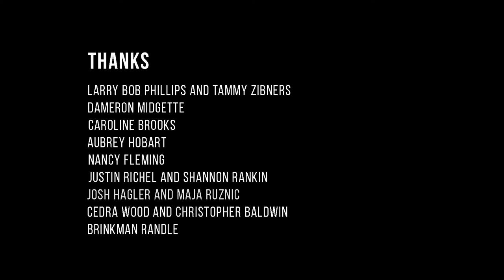Tonee Harbert: Through the Static and Distance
Roswell Museum and Art Center

This exhibition is the culmination of Tonee Harbert's first nine months at the Roswell Artist-in-Residence program. A photography exhibit that shows the southeast New Mexico landscape with a surreal and melancholy beauty, and is relevant during the pandemic, showing an absence of people, while referencing marks of humanity on the landscape.